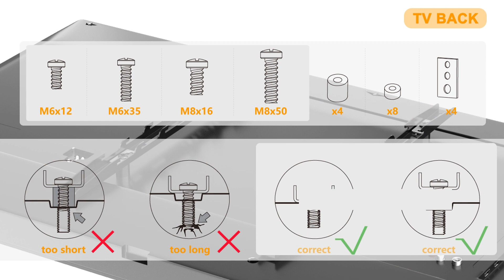YOMI UT2002 Universal Tabletop TV Stand fits 32-55 inch with Tempered Glass Base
TV stand with high quality